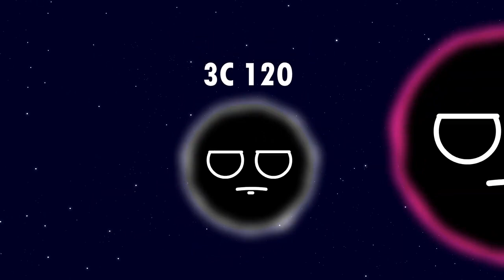애니메이션에 반응 🎪